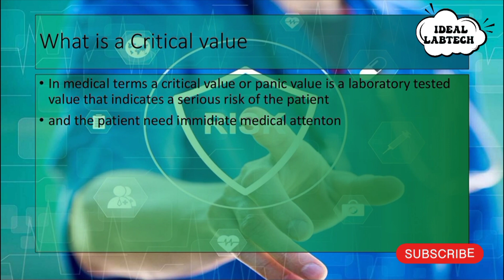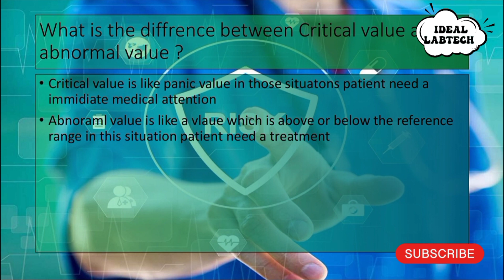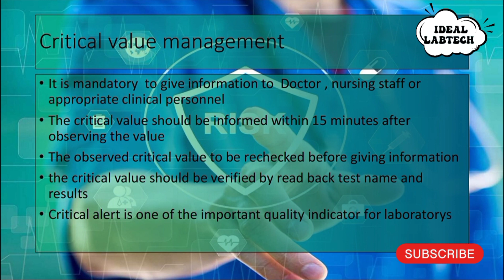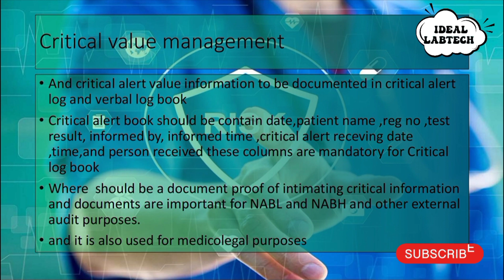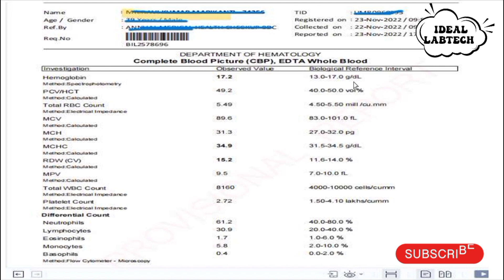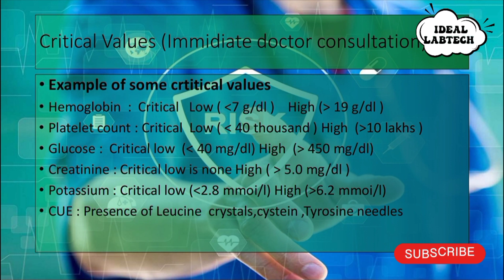Critical alert and Critical value information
The topic is about Management of Critical alert

What is critical value and what is abnormal value, difference between abnormal value and critical value
Complete informaton it is used for everyone especially for medical lab technicians and medical staff

Ideal labtech youtube channel